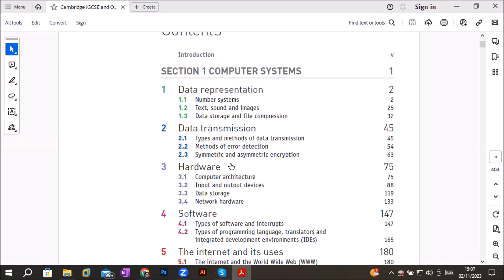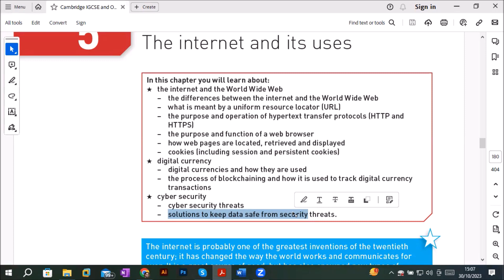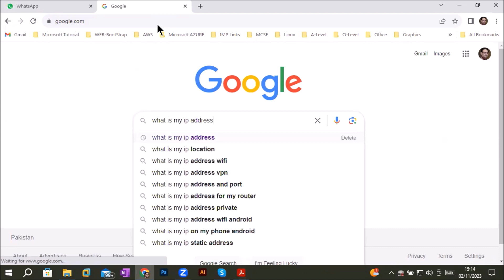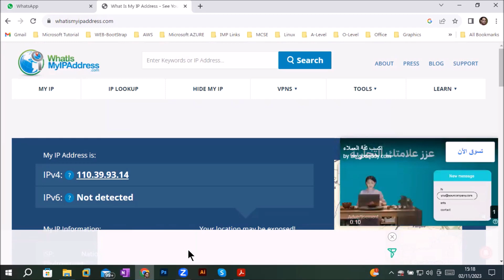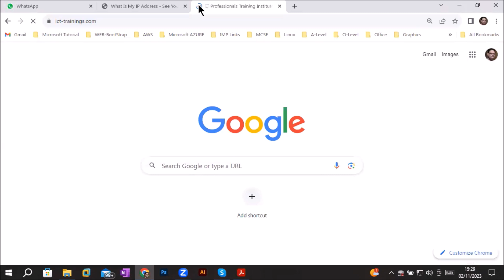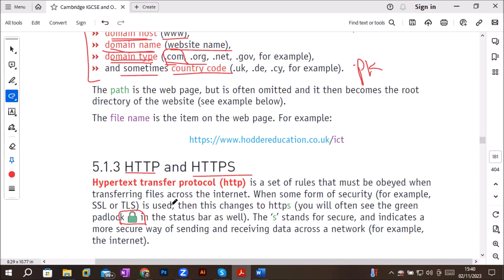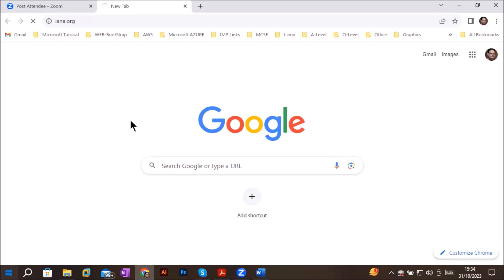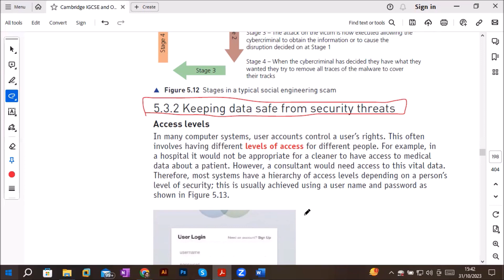O-Level | Chap5 The internet and its uses | Internet Vs WWW | Http vs Https | URL | Browser | DNS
In this chapter you will learn about:
★ the internet and the World Wide Web
– the differences between the internet and the World Wide Web
– what is meant by a uniform resource locator (URL)
– the purpose and operation of hypertext transfer protocols (HTTP and
HTTPS)
– the purpose and function of a web browser
– how web pages are located, retrieved and displayed
– cookies (including session and persistent cookies)
★ digital currency
– digital currencies and how they are used
– the process of blockchaining and how it is used to track digital currency
transactions
★ cyber security
– cyber security threats
– solutions to keep data safe from security threats